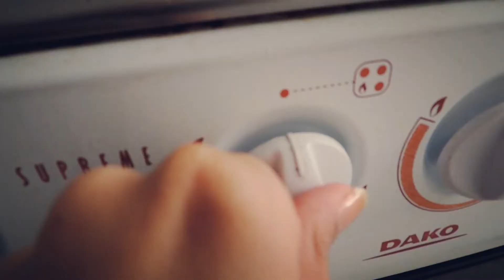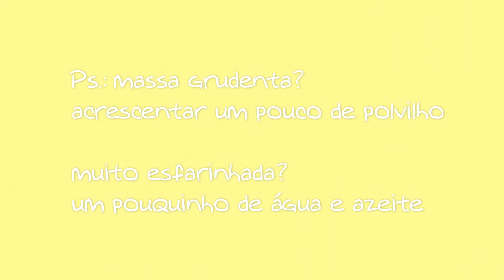Pão de "queijo" VEGANO (rápido e fácil)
Essa receita de pão de 'queijo' (ou pão de beijo, como também é conhecido), é uma delícia, você sequer sente a falta do queijo na receita. O pão de queijo vegano fica super crocante por fora e beeeem macio por dentro. É só seguir tudo certinho, façam aí e depois me contem o que acharam!

  E fiquem atentos aqui no canal que vou estar trazendo várias novidades nesse período de quarentena, mais vídeos de receita e também sobre viagens, trabalho voluntário, intercâmbio, vlog e etc :)

INGREDIENTES:
Mandioquinha
Polvilho doce
Polvilho azedo
Fermento biológico seco
Azeite/óleo
Sal
E tempero de sua preferência